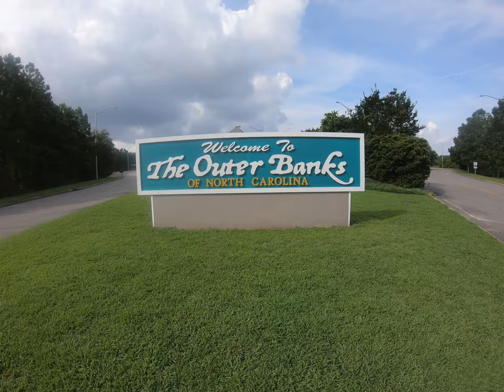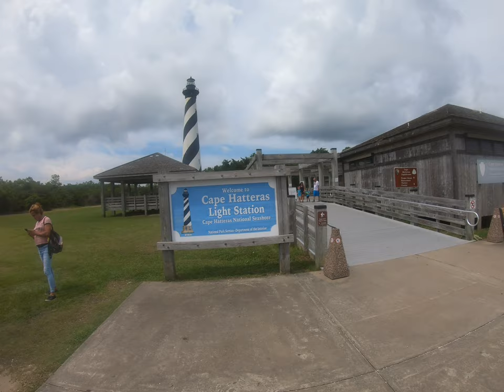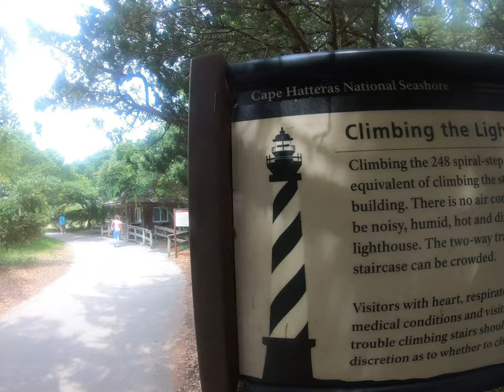outer bank and cape hatteras north carolina